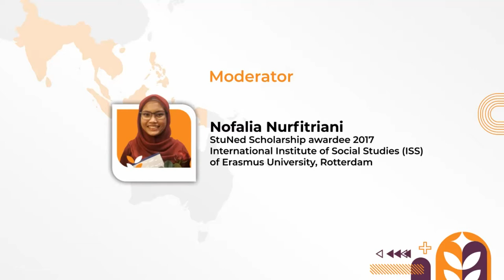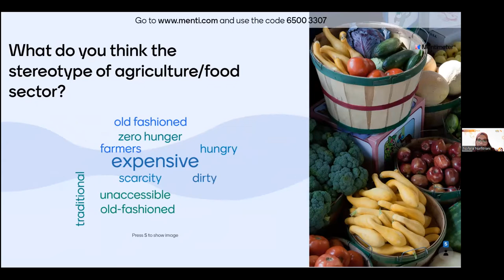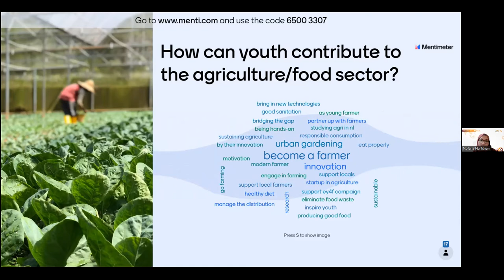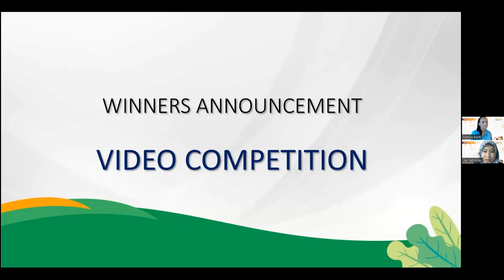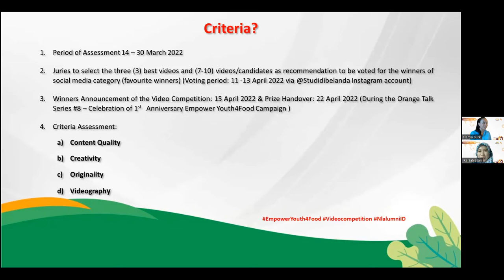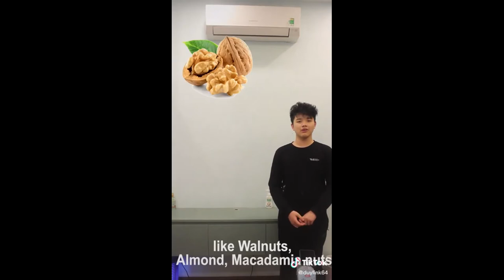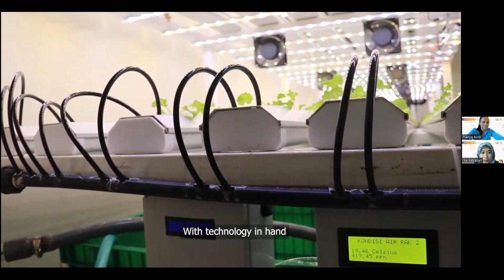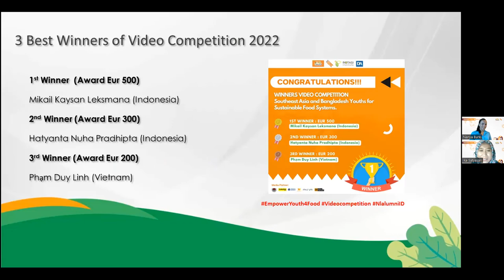Orange Talk #8: Role of Youth in Strengthening Linkages Between Rural-Urban Agriculture in SEA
Youth holds an important role to strengthen linkages between Rural-Urban Agriculture in Southeast Asia. How can you contribute?

Watch this super exciting conversation on ‘Towards a Sustainable Food System: Role of Youth in Strengthening Linkages Between Rural-Urban Agriculture in Southeast Asia’ with three inspiring speakers from Southeast Asia. Be inspired and innovate agriculture your way!

Don't miss out for the next Orange Talk, kindly follow NL Alumni Network Indonesia's social media platforms to keep you posted!